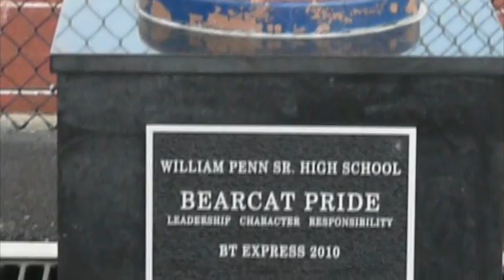Bearcats overcome rough start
York High's Kelvin Nieves explains how the team has turned the season around.